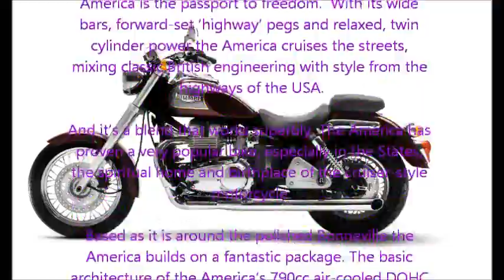22 April 2012 Emmaculate 2005 Triumph America for sale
Triumph America 2005 - FOR SALE Tauranga, NZ. 12,400 kms.